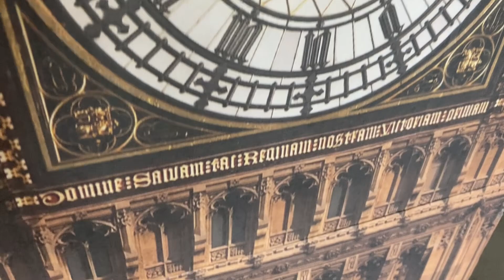The Enchanted Forest (original concept) 2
Tom and Jerry meet Scooby Doo. The adventures of the Deer and the Foxes